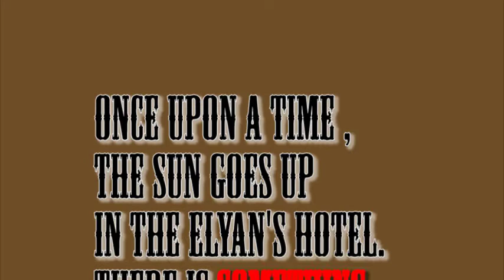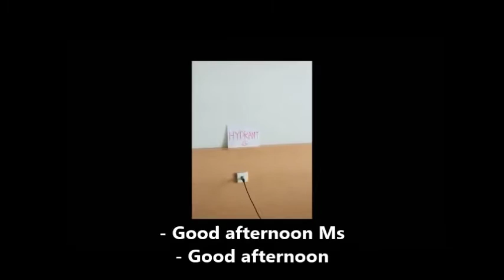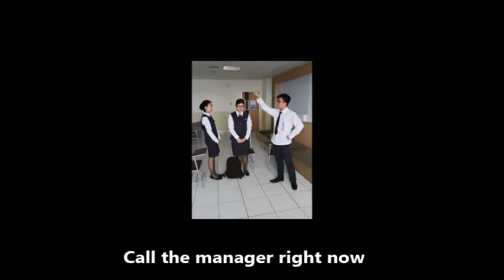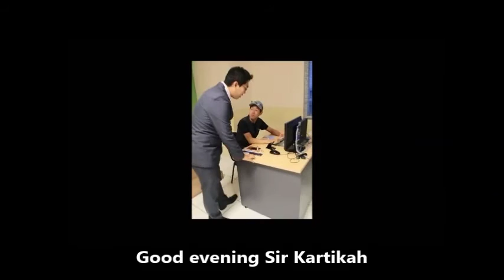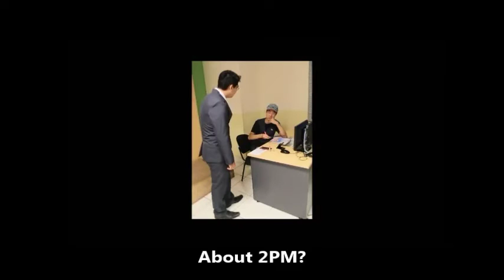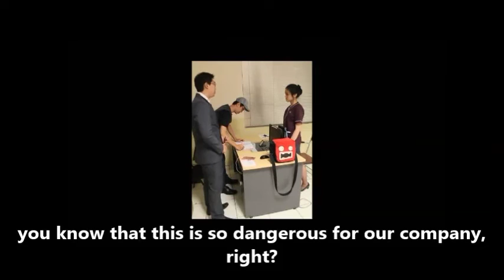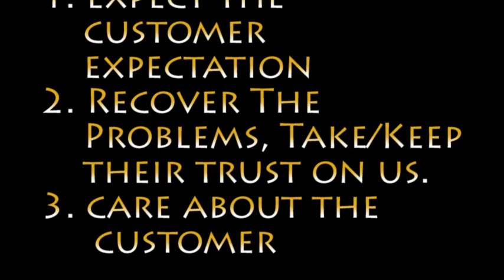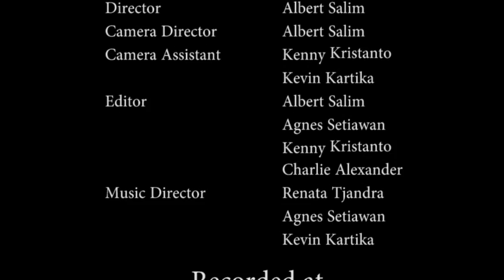Intercultural - Service of Excellent BINUSIAN 2020 Hotel Management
Drama of Hotel Problems and Solution

Group Member:
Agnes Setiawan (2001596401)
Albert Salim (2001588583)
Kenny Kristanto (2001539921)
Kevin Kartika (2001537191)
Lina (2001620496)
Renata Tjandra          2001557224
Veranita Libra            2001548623